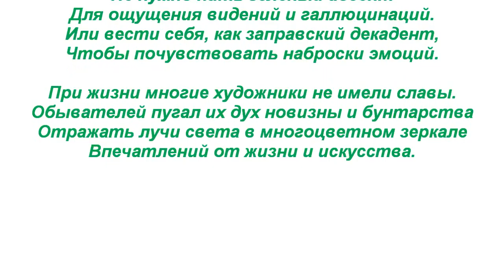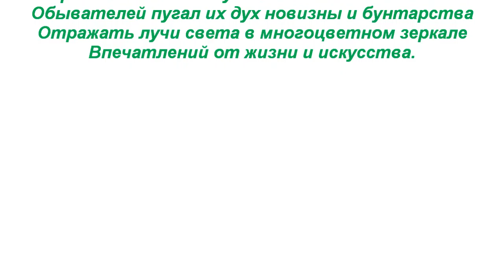Впечатления. Impressions.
Стихотворение "Впечатления".  Автор - Теймураз Мамучадзе.